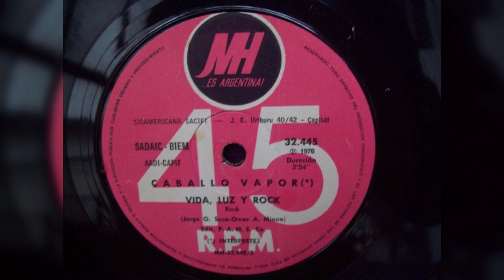Caballo Vapor - Luz vida y rock (1976)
Temaso del rock nacional. Banda argentina de los 70, integrada por Antonio Juan Sánchez (voz Lider), Juan Carlos Torres (guitarra y voz), Luis Corzo (bajo), José A. Torres (bateria y voz), Aldo "Conejo" Montilla (alto saxofon), Eduardo Kohan (tenor saxophon), Francisco Nisivoccia (trompeta). que lo disfruten amigos!!...